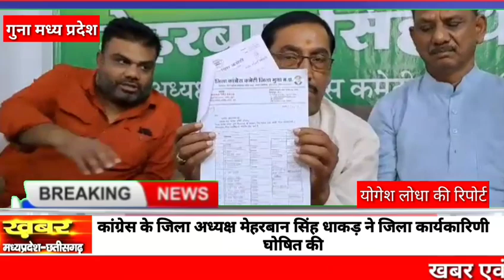गुना मध्य प्रदेश कांग्रेस के जिला अध्यक्ष मेहरबान सिंह धाकड़ ने जिला कार्यकारिणी घोषित की